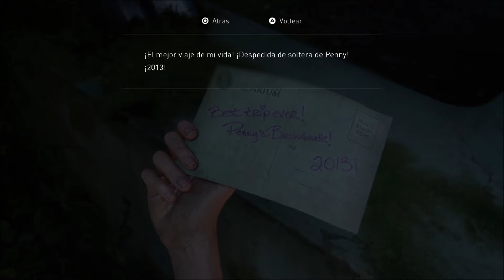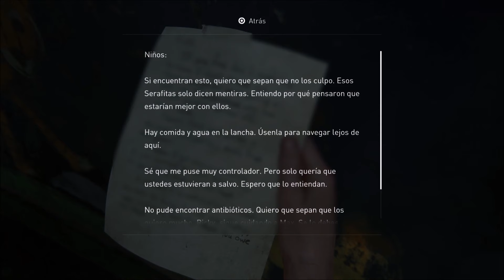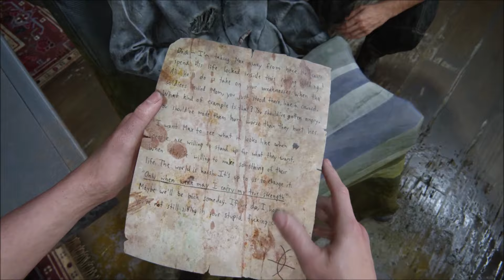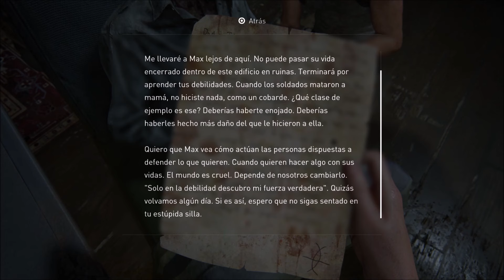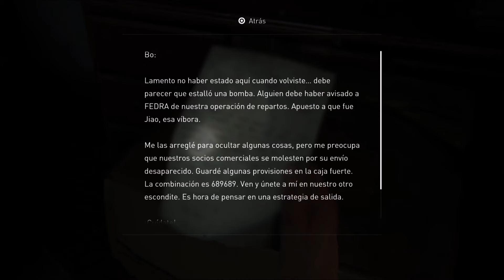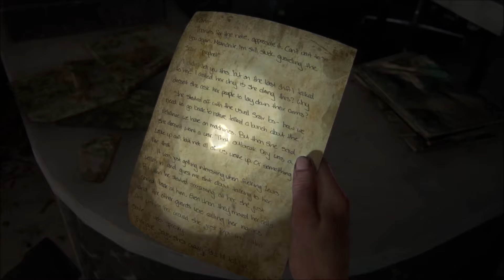THE LAST OF US PART II REMASTERED ◇ VAN 2 , FALTAN MILLONES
"00